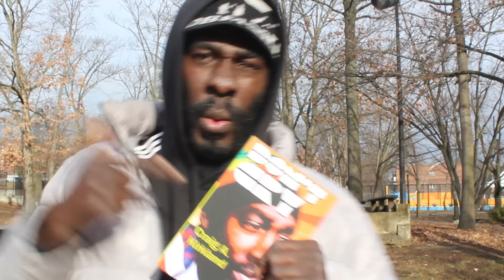Amaziyah The Great - Black History Morning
FIND ME ON:
Instagram and Twitter | @preciselygreat

Thanks in advance, we greatly appreciate it.